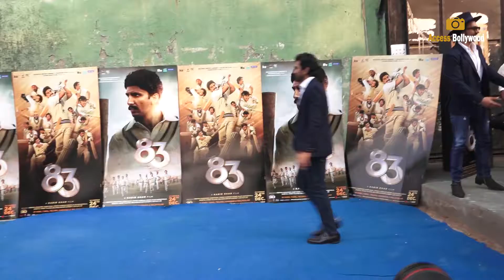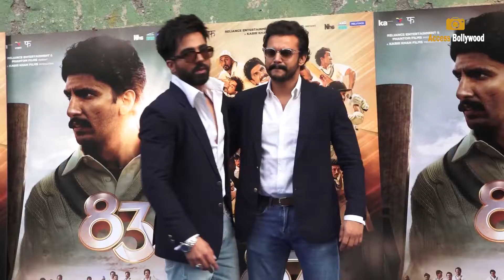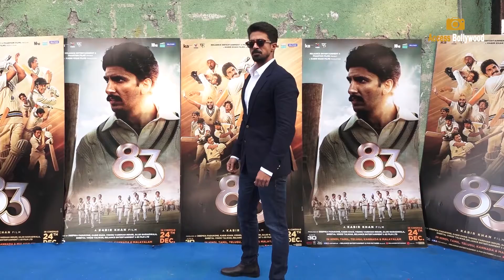83 | Ranveer Singh With Starcast Of 83 FULL Masti Snapped At FIlm City For 83 Promotion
83 | Ranveer Singh With Starcast Of 83 FULL Masti Snapped At FIlm City For 83 Promotion | Ranveer Singh  | 83 | Ranveer Singh | Access Bollywood

Access Bollywood  :-